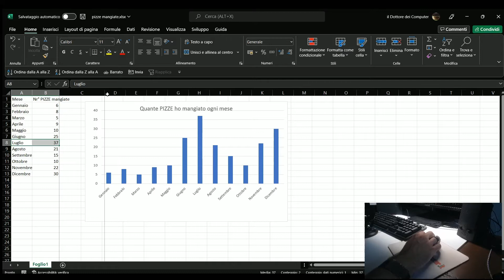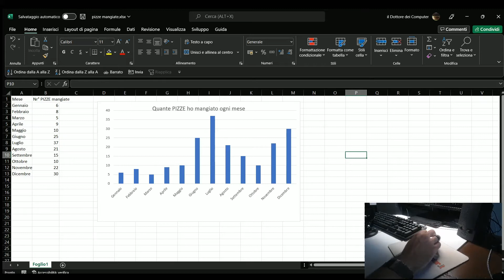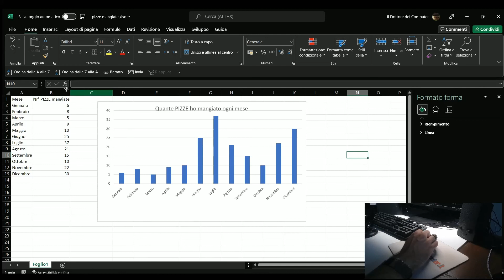Come Non Spostare I Grafici In Excel Quando Allarghi O Restringi Le Colonne (ep. 46)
👉 Scopri come non Spostare i Grafici in Excel quando Allarghi o Restringi le Colonne.